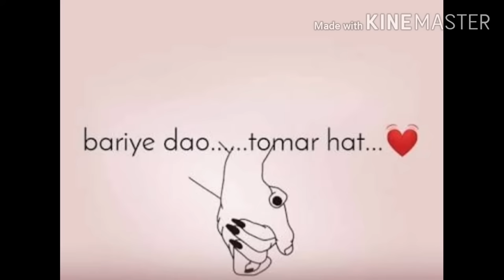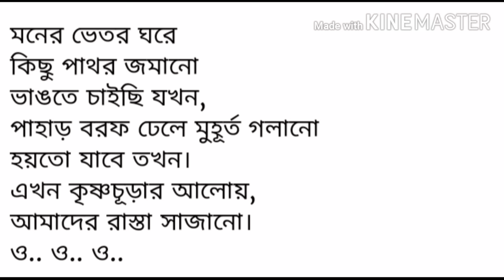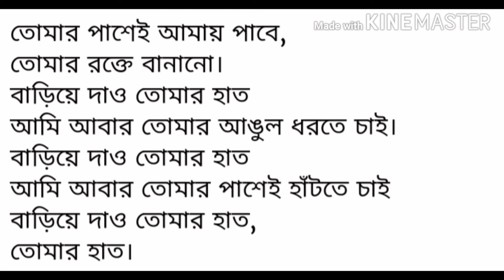Bariye dao tomar haat full song lyrical video 💙😊💖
Film name-: Cholo paltai

Cast-: Prasenjit Chattopadhay Aryaan Bhowmick and Mouli Ganguly